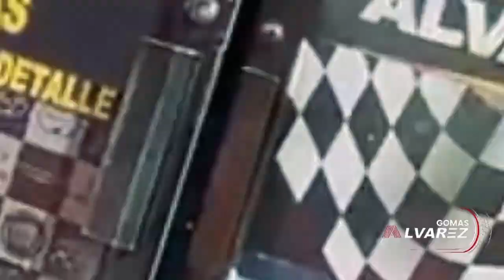LO QUE NADIE SABE SOBRE ESTE LIO